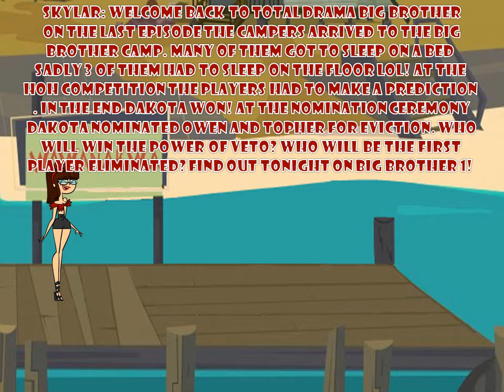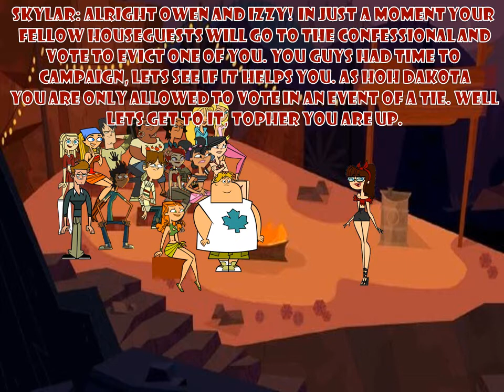Total Drama Big Brother: Episode 1 Part 2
Sorry to _______